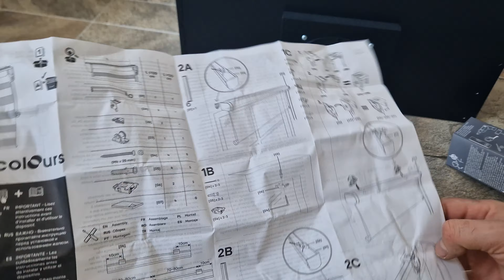montare jaluzele zi noapte ,(rulou dublu zebra interior,rolete textile) pas cu pas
Multumesc!